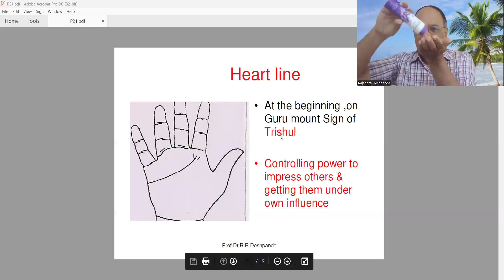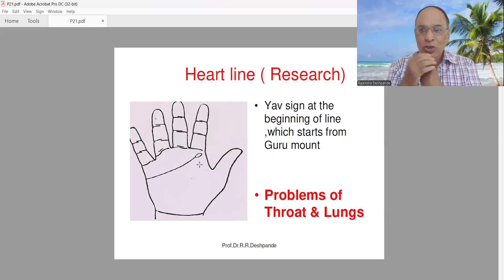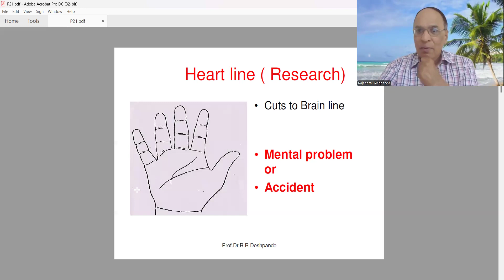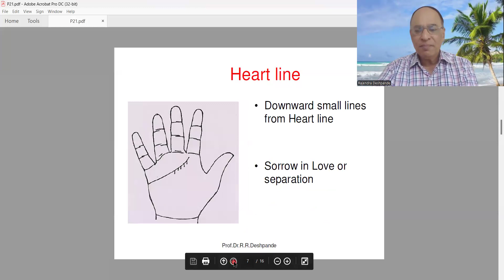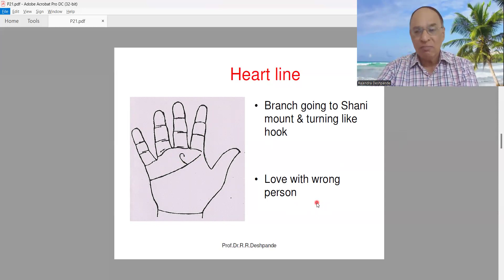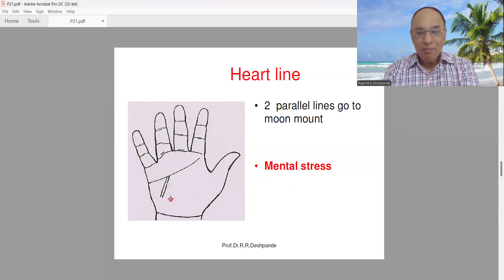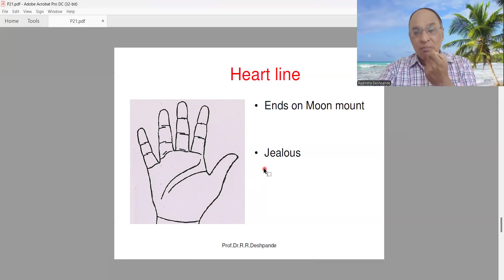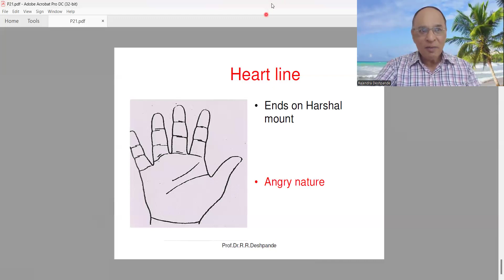Palmistry l Heart Line l आइए जानें हस्तरेखा शास्त्र -भाग 21 l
@Ayurveda Academy
Palmistry  l आइए जानें हस्तरेखा शास्त्र -भाग 21
ह्रदय रेखा